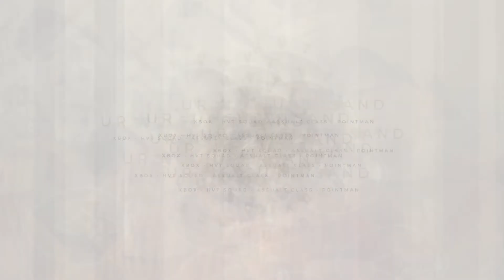Ghost War League || Season 5 Finals Highlights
Enjoy the video! Thanks for supporting HVT. You all are amazing!